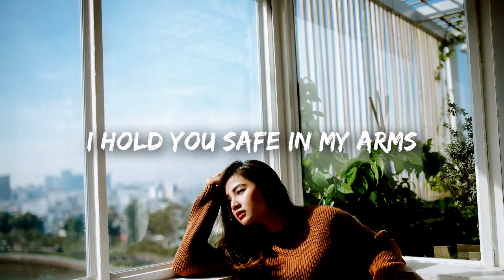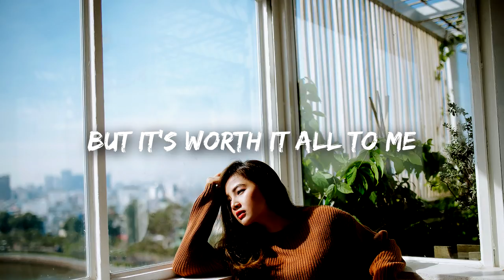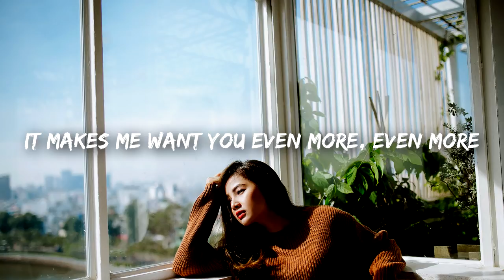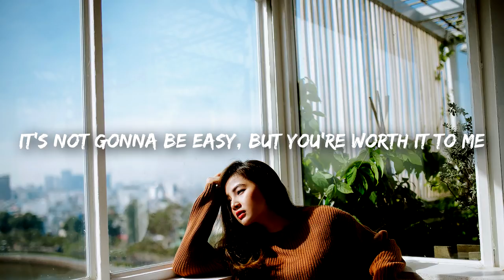Thoreau, Chloe Tang - Cities (Lyrics)